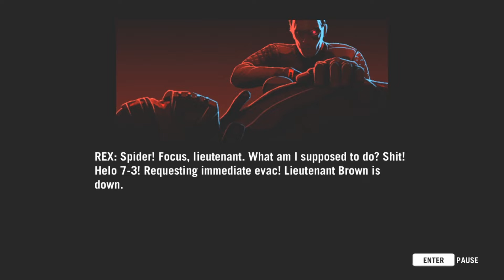Far Cry 3 - Blood Dragon E02 - Defend Spider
Far Cry 3: Blood Dragon is a 2013 first-person shooter game developed by Ubisoft Montreal and published by Ubisoft. It is a standalone expansion to Far Cry 3 and the eighth overall installment in the Far Cry franchise. Blood Dragon is a retro-futuristic parody of 1980s action films, cartoons and video games, and takes place on an open world island.  In the game, the player controls Rex "Power" Colt, a cyborg military commando stranded on an unnamed island. Like the main game, it allows players to use various means to approach their objectives; for instance, players can use various firearms such as pistols, assault rifles, shotgun, and sniper rifles, and explosives like grenades to kill their opponents. Far Cry 3: Blood Dragon is set in a dystopian version of 2007 where the world is suffering the aftermath of a nuclear war. Ubisoft described the game as "an 80s VHS vision of the future" where the player must "get the girl, kill the bad guys, and save the world".